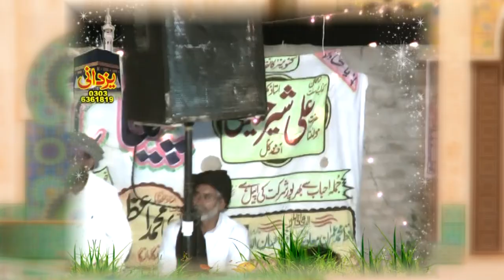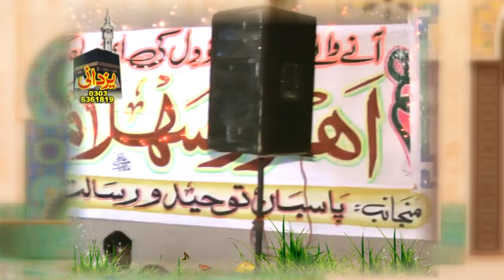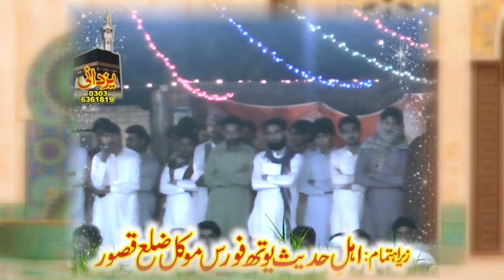Very Nice Speach By Professor Abdul Razzak Sajid 2021 By Yazdani Official